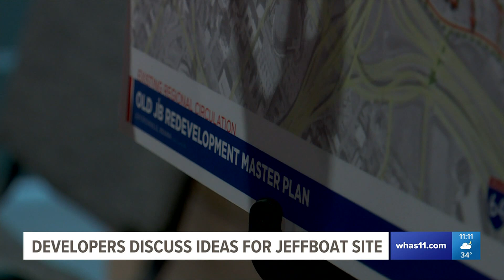Public learns about possible plans for Jeffboat site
The Jeffersonville community got a chance to learn about the future of the former Jeffboat site including the desire to connect residents to the waterfront.